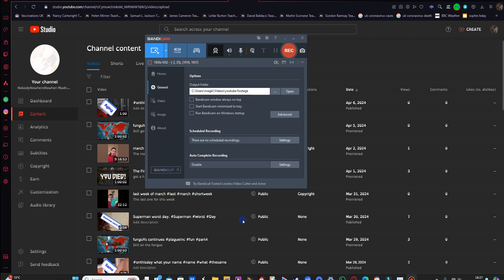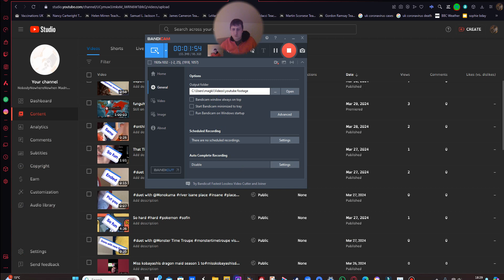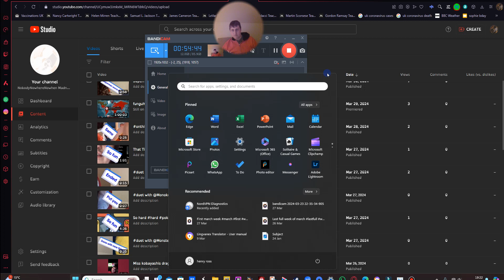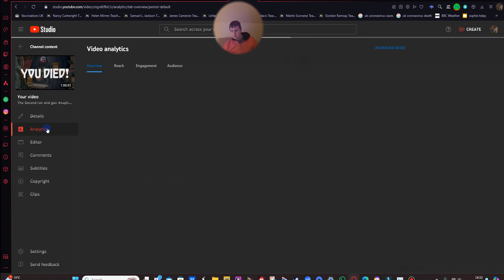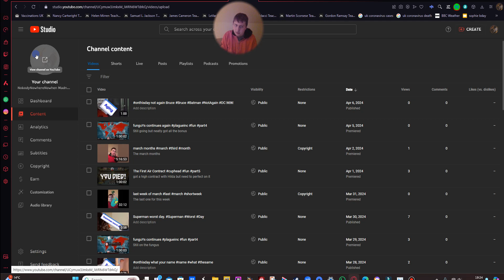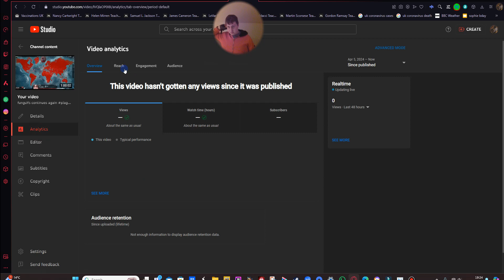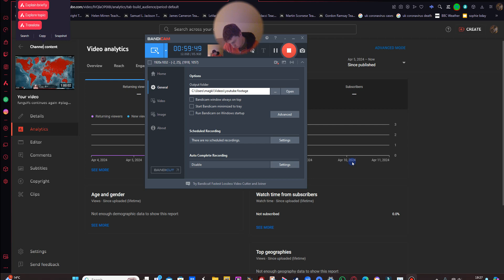The Air Contract Nearly Complete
Not perfect but nearly there